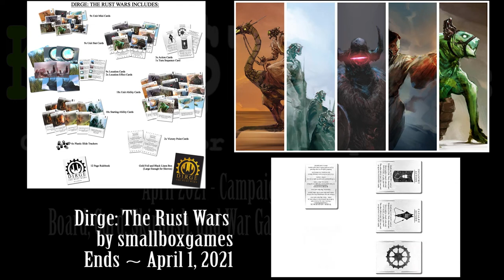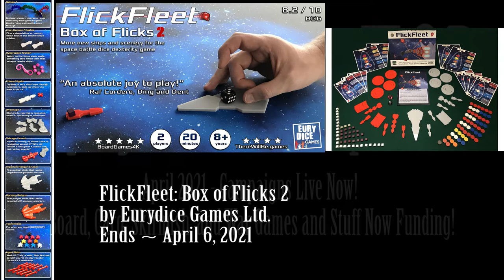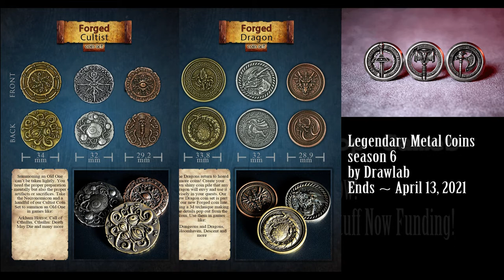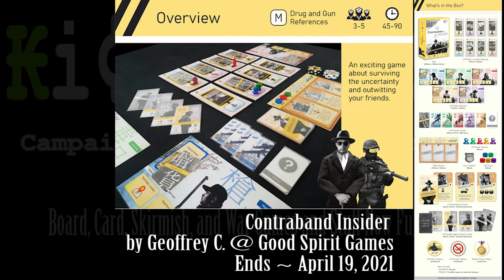Kickstarter April 2021 Board, Card, War, Skirmish games and stuff live now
0:00 Start

0:30 Gray Eminence

1:44 Match 'Em Up

2:39 Dirge

4:12 Factory Funner

5:42 Floriferous

6:59 Malta Besieged

8:24 Questeros

10:04 Crawlout

11:28 FlickFleet

12:56 Heads Will Roll

14:27 Fjords

15:47 Legendary Metal Coins

17:16 DVG - Warfighter Expansion Packs

18:49 Solani

20:14 Imunio

21:24 1815, Scum of the Earth

22:54 Quad City Killers

24:28 Connect the Bay

25:54 Foul Play

27:09 Medieval Encounters

28:38 Contraband Insider

30:22 Courband

31:26 Printed game components

32:58 Tri-Yaz

34:23 Battle for Biternia

35:42 Espellingo

36:41 Grapple Maniacs

38:06 I Would Kill Hitler

39:14 Monster Rumble

40:44 Tornado Roulette

42:14 Spillin' Beans

43:43 Tome: The Light Edition

44:27 Turducken

45:56 Bad Baby Unicorn

46:35 Sefirot

48:06 SLING STRIKE

49:27 Arma

50:32 White People

51:53 Rad Zone